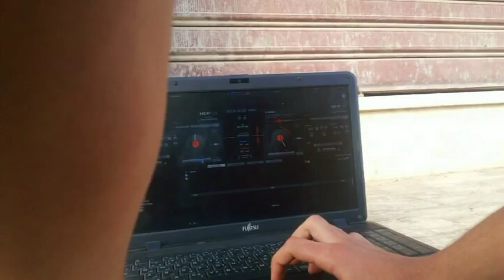robot boy waleed bevab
photographer & production / mahran almohamedey